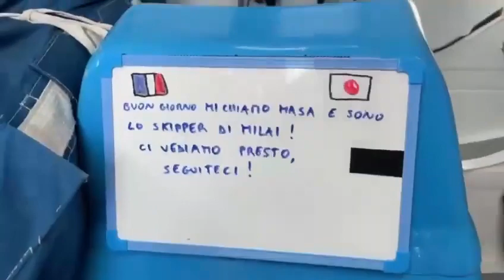Globe 40 • Around the world with Milaï • Daily report 28.07.2022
Lezione di italiano per Masa 🇮🇹🇯🇵